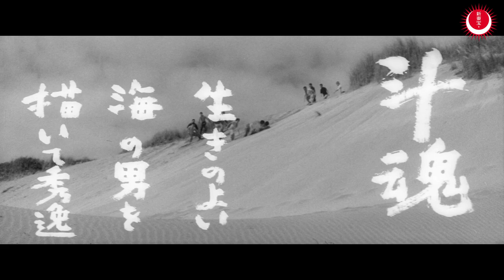海豹の王 予告編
宇津井健、万里昌代、三原葉子が織りなす海洋活劇をHDテレシネで初DVD化!
港町にやってきたあざらしの辰(宇津井健)の活躍を描くアクション映画。

漁場を巡って上杉漁業とヤクザの陣馬漁業が反目する港町。
子分の留吉(浅見比呂志)に呼ばれてやってきた“あざらしの辰"(宇津井健)は、
料亭の女・秋子(三原葉子)が陣馬漁業の漁労長・浜太郎(高宮啓二)に
絡まれていたところを助ける。しかし、辰はこの一件から憎みを買ってしまう。
上杉漁業の親方の娘・マリ子(万里昌代)と漁に出た辰に、
嫌がらせを仕掛ける浜太郎だが、辰は臆病風に吹かれたように装って
争いを収める。ここ数年、水揚量で上杉は陣馬に引けを取っていたが、
陣馬の密漁を知った辰は行動を起こす。

脚本／内田弘三　監督／三輪彰
主な出演／宇津井健、万里昌代、三原葉子、高宮敬二
1959年公開　80分　モノクロ・シネスコ

新東宝キネマノスタルジアにてAmazon他で好評発売中！